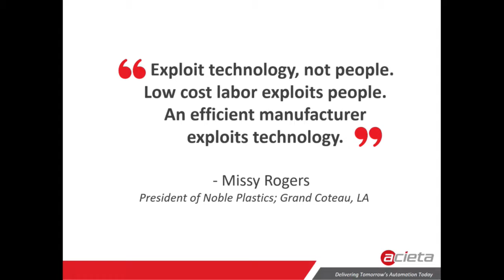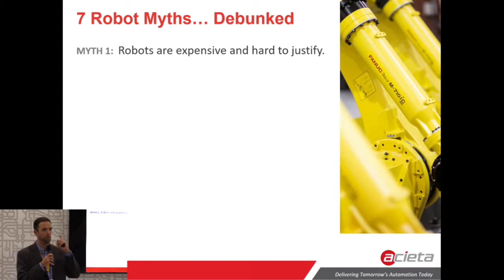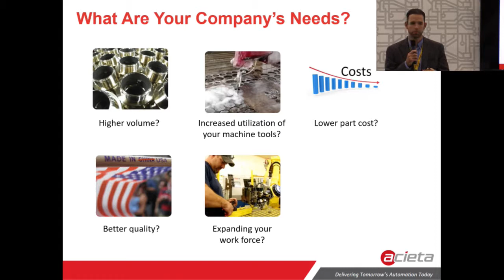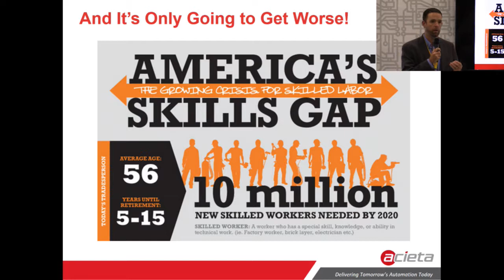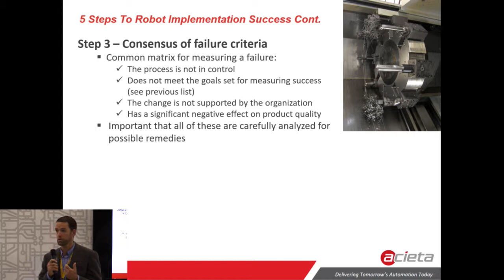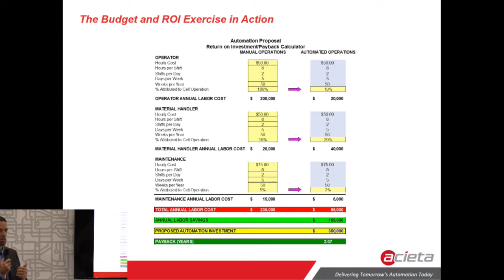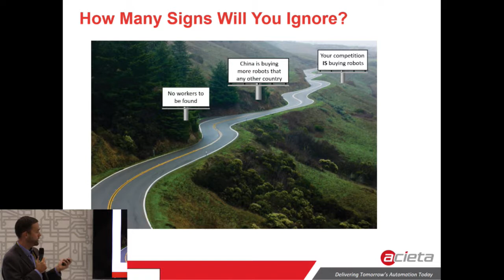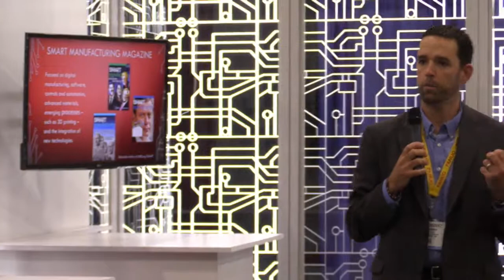ROI of Robotics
Maintaining the status quo is not an option for manufacturers who struggle to secure quality labor. Join us to learn how robotic systems enable manufacturers to deliver higher quality parts and maximize throughput, all while keeping their workforce numbers consistent and employees safe.